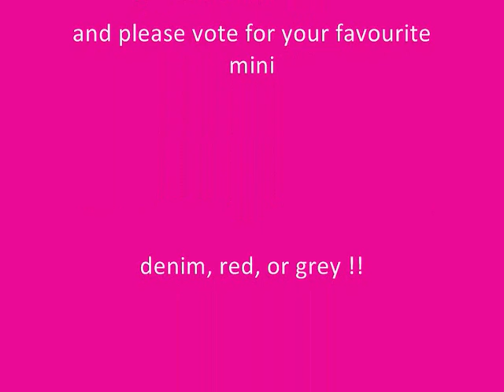Rachel: "The Mini-Skirt Show" (a transvestite video)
Channel link for all the videos:-

Channel / video content: transvestite, t-girl, crossdresser.

UPDATE: I was really unwell in this video..that explains the bloated figure - I thought it was fat but it was'nt - honestly !!

I am wondering if I can ever wear these skirts in a public setting. Why not have a look at this video and tell me which one you think maybe I can wear outside in public, and who knows, I may give it a try (!)

Love
Rachel Louise 27.02.10